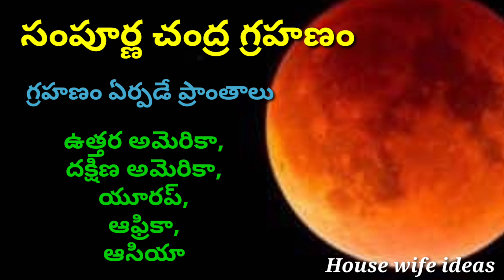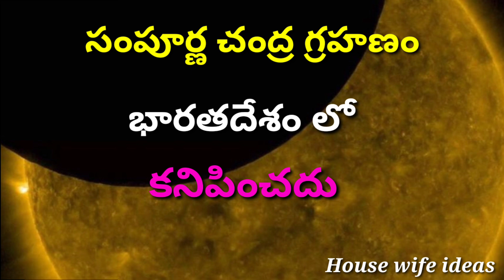Lunar eclipse 16 may 2022 | chandra grahanam 2022 | lunar eclipse 2022 may aste and time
Lunar eclipse 16 may 2022 | Chandra grahamam 2022 | lunar eclipse 2022 may date and time